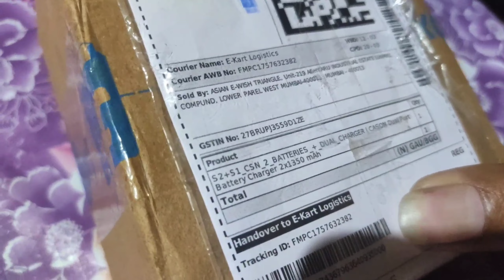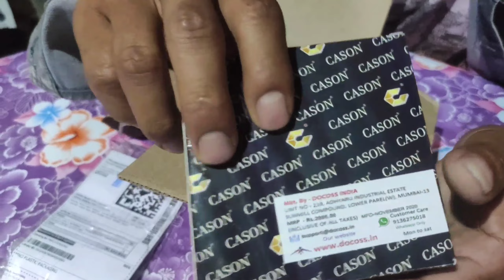Unboxing of Cason cn 10 b3 and b3 chot and cable